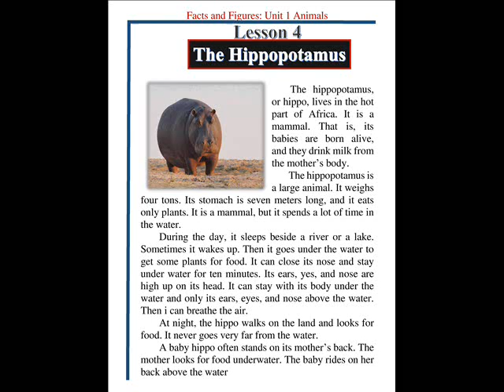Facts and Figures Third Edition 2005: Unit 1 Animals: Lesson 4 The Hippopotamus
The hippopotamus, or hippo, lives in the hot part of Africa. It is a mammal. That is, its babies are born alive, and they drink milk from the mother’s body.
 The hippopotamus is a large animal. It weighs four tons. Its stomach is seven meters long, and it eats only plants. It is a mammal, but it spends a lot of time in the water.
 During the day, it sleeps beside a river or a lake. Sometimes it wakes up. Then it goes under the water to get some plants for food. It can close its nose and stay under water for ten minutes. Its ears, yes, and nose are high up on its head. It can stay with its body under the water and only its ears, eyes, and nose above the water. Then i can breathe the air.
 At night, the hippo walks on the land and looks for food. It never goes very far from the water.
 A baby hippo often stands on its mother’s back. The mother looks for food underwater. The baby rides on her back above the water